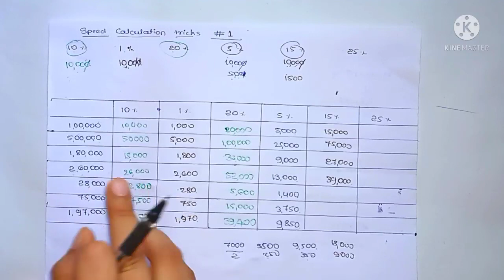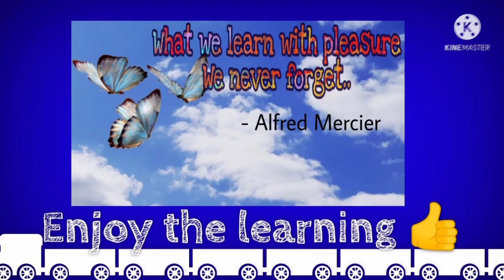2👉Calculation tricks, commerce students must know !! Learn tricks to make speed calculation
Learn how to make percentage calculation quickly. This will help you to increase your calculation speed in examination.

Link for blueprint of 2nd pu Accounts anual exam 2021-22 (reduced syllabus) (As per Karnataka Board)👇